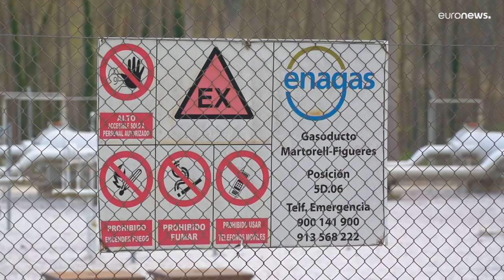Газовые проекты по снижению зависимости от поставок из РФ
Испания продвигает свои возможности, эксперты указывают на необходимость налаживать отношения с новыми поставщиками.